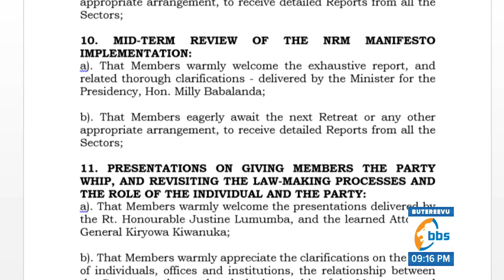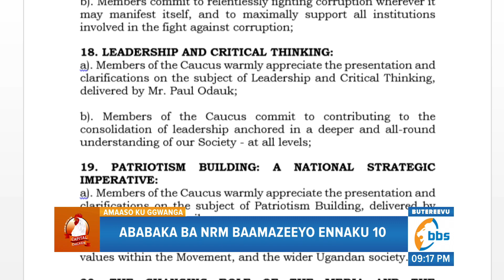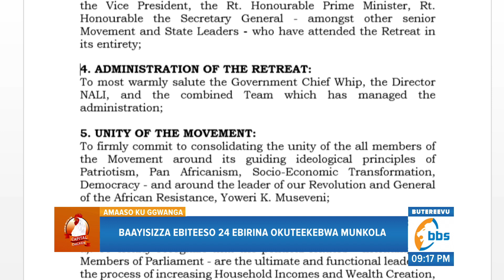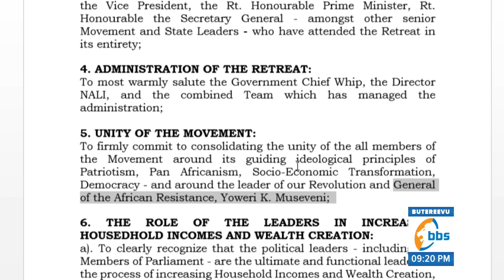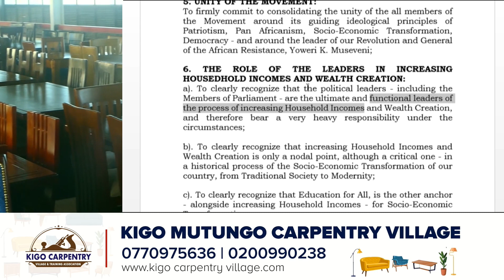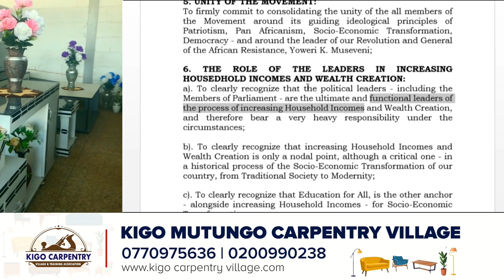Ebyavudde mu lusirika lwa NRM e Kyankwanzi biraga Museveni talina gy’alaga baaba – Rwomushana